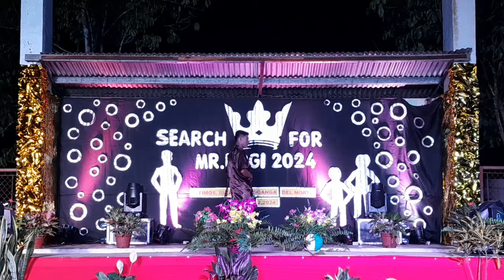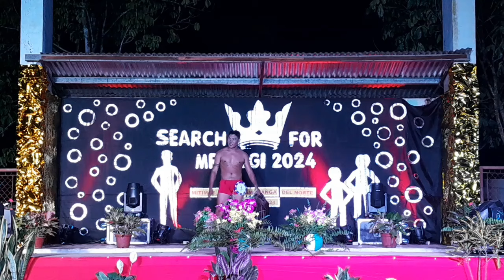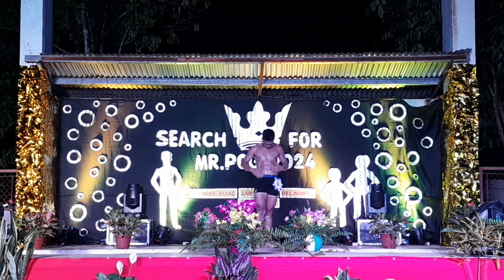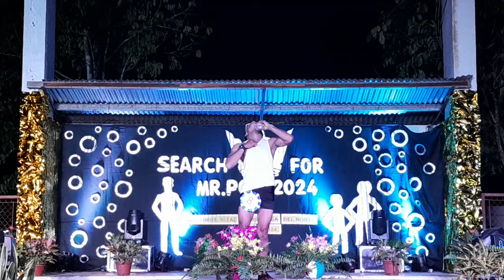Mr. Pogi 2024|Brgy.Mitimos